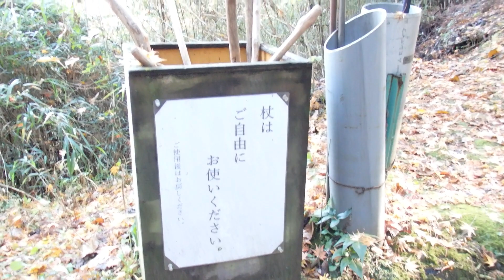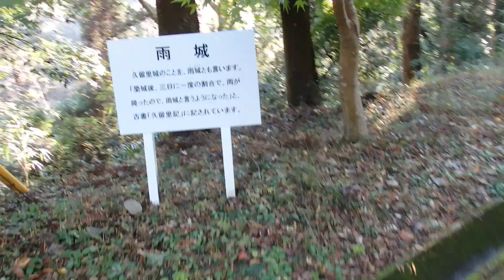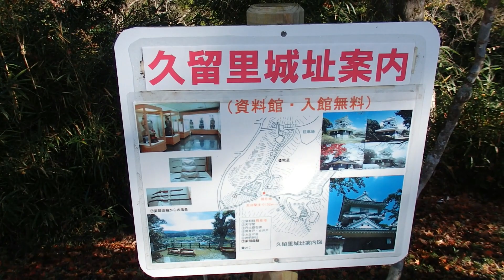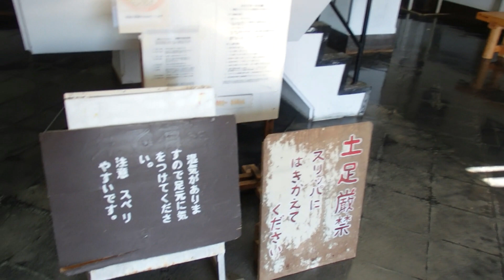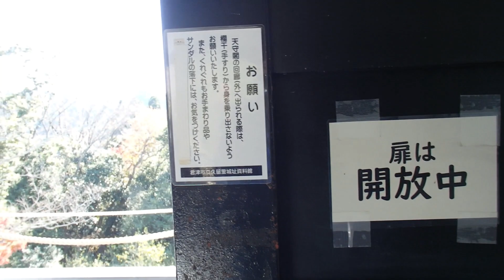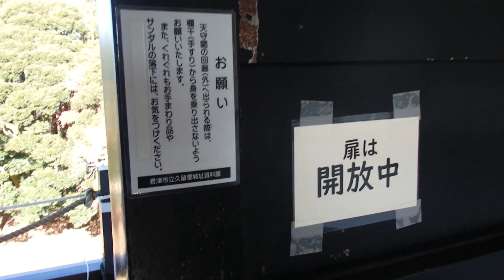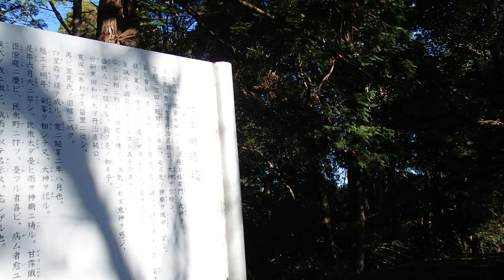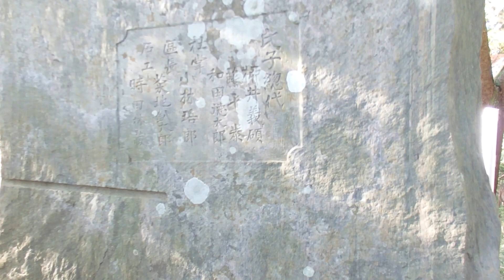【いざ天守閣!】「久留里城さんぽ PART.2」～久留里城址～【お散歩＆お出かけ】#355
次回の配信(久留里城さんぽ PART.3)は1月7日(土)19時を予定しております。